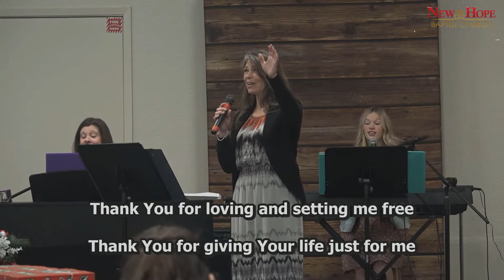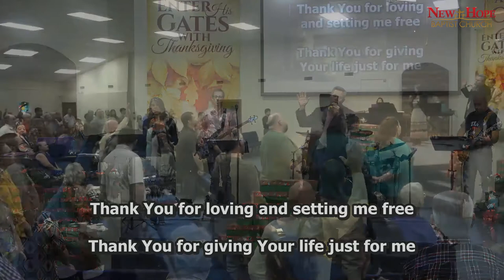Thank You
NHBC Praise: Thank You
Thanksgiving, Nov. 26, 2020